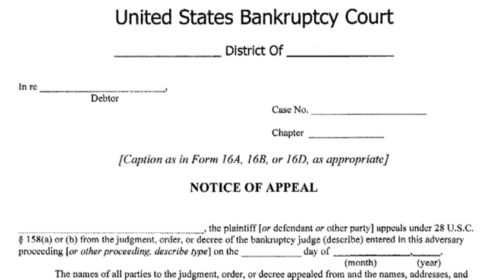How to Obtain a Personal Loan After Bankruptcy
How to Obtain a Personal Loan After Bankruptcy. Part of the series: Credit & Loans. The ability to obtain a personal loan after bankruptcy depends on the type of bankruptcy that a person has had, such as Chapter 7 or Chapter 13. Find out why it's easier for a person to get a loan is they've had a Chapter 7 with help from a financial adviser in this free video on personal loans and bankruptcy.